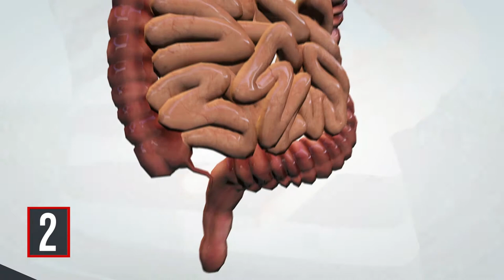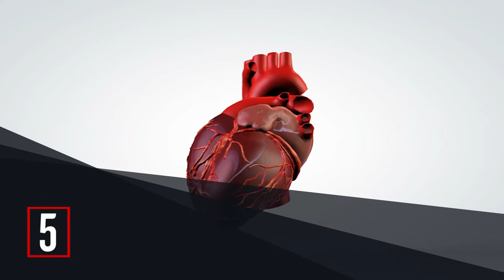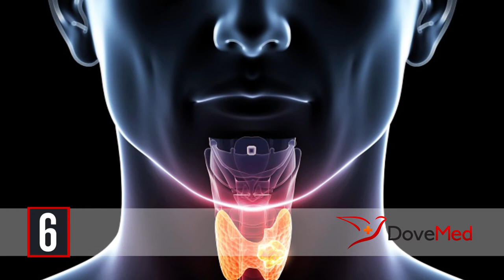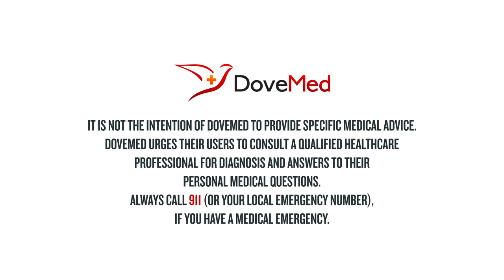7 Health Benefits Of Chestnuts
Chestnuts have been a great seasonal food. There are more than eight species of this edible nut including the following types:

➨European species or the sweet chestnut
➨Asiatic species or the Japanese chestnut
➨American species or the American chestnut

The chestnut should not be confused with horse chestnuts or water chestnuts. Horse chestnuts are mildly poisonous to humans, and water chestnuts are not nuts, but tubers, similar to potatoes. Chestnuts are also loaded with nutritious health benefits.

Do you want the text version of the health benefits of chestnuts?

Share in the comments section foods that you have made with chestnuts.

Resources:

Nuts, chestnuts, european, roasted Nutrition Facts & Calories. (n.d.). Retrieved August 11, 2017,

Joshua, Z. P., & Suleiman, M. M. (2012). The effect of cooking time on the vitamin C, dietary fiber and mineral compositions of some local vegetables. Science World Journal, 7(1), 29-30.

Tessmer, Kimberly. The Everything Nutrition Book: Boost Energy, Prevent Illness, and Live Longer. No ed. Avon: Adams Media Corporation, 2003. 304. Print.

Gold, M., Cernusca, M. M., & Godsey, L. (2004). Consumer preferences for chestnuts, eastern black walnuts, and pecans. HortTechnology, 14(4), 583-589.

Blomhoff, R., Carlsen, M. H., Andersen, L. F., & Jacobs, D. R. (2006). Health benefits of nuts: potential role of antioxidants. British Journal of Nutrition, 96(S2), S52-S60.

Ros, E. (2010). Health benefits of nut consumption. Nutrients, 2(7), 652-682.

Vadivel, V., Kunyanga, C. N., & Biesalski, H. K. (2012). Health benefits of nut consumption with special reference to body weight control. Nutrition, 28(11), 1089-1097.

Sabaté, J., Ros, E., & Salas-Salvadó, J. (2006). Nuts: nutrition and health outcomes. British Journal of Nutrition, 96(S2), S1-S2.

Donis‐González, I. R., Guyer, D. E., & Fulbright, D. W. (2016). Quantification and identification of microorganisms found on shell and kernel of fresh edible chestnuts in Michigan. Journal of the Science of Food and Agriculture.